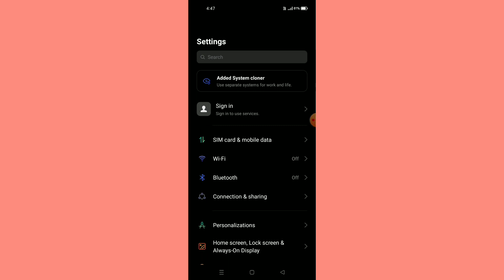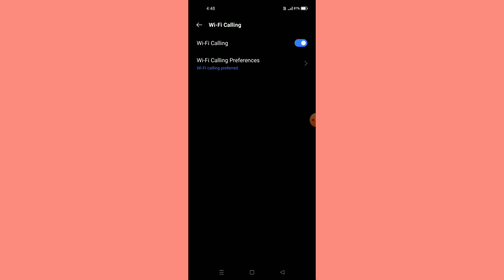Realme V5 5G || Wi Fi Calling Feature How To Use